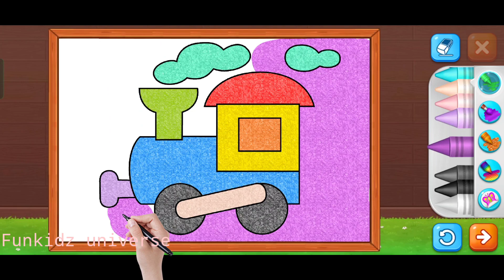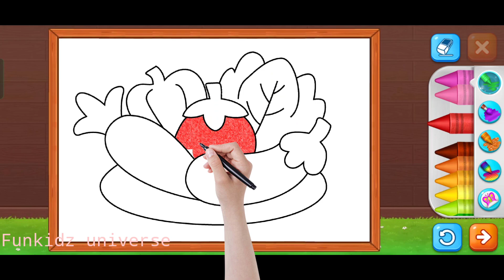How-to-draw a Train an Engine . Simplest Drawing and Coloring Pages | Bonbon Toy Art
Welcome to the colorful world of FunKidz Universe, a channel dedicated to bringing joy,laughter, and creativity to young minds! Our channel is a safe and entertaining space wherekids can explore captivating stories, immerse themselves in animated adventures, anddiscover the wonders of drawing.

Get ready to be amazed by our charming animations! Join our animated characters on exciting journeys, where they'll encounter fascinating creatures, solve puzzles, and learn valuable life lessons along the way. Every animation is crafted with love and care to engage and entertain young viewers.

FunKids Universe is a family-friendly channel, ensuring that our content is appropriate, educational, and designed to entertain kids of all ages. Parents can feel confident that their little ones are exploring a safe and engaging digital space.

Get ready for a world of imagination, laughter, and artistic expression.

Let's embark on an incredible journey together!